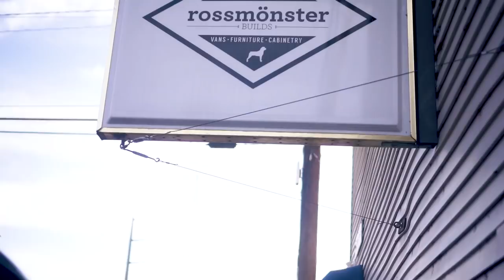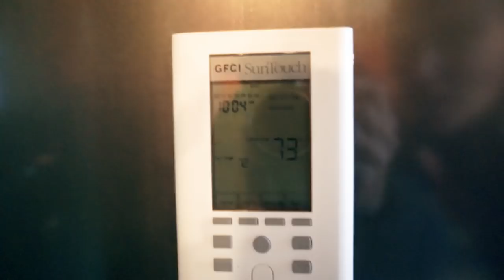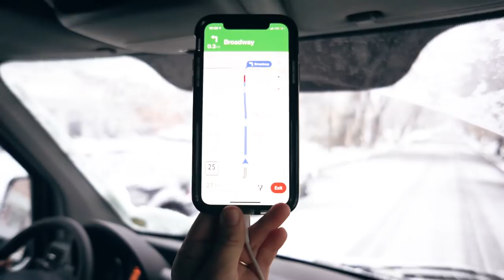Two Vans, One Tiny House + a Bomb Cyclone (Giveaway) | Coast to Coast Ep. 5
Hey vanlife friends! We are back with more giveaway items, this week from Boulder, CO!
We cant wait to keep shopping for you guys! Winner chosen on March 13th! More details available on our Instagram post.

Join us as we travel from the west coast back to North Carolina!

Song(s) - Whisper by Swirling Ship (Lily Mcbeth)
Van Design
Cabinet Pulls
Stick on Subway Tile Backsplash
Pillows: West Elm and Ivory Gull

Camera Gear
Canon 5dmarkiii camera body
Canon 5dmarkii camera body
Canon 50mm f1.2 lens
Canon 50mm f1.4 lens
Canon 70-200mm f2.8 lens
Sony a6000 camera body
Sony 16mm f2.8 lens
Sony 35mm f1.8 lens
DJI Mavic 2 Pro Drone
Sony a6000 water housing
Sony microphone

Lifestyle Gear
Men’s Arcteryx Coat
Women’s Mountain Hardware Coat
Water Bottle